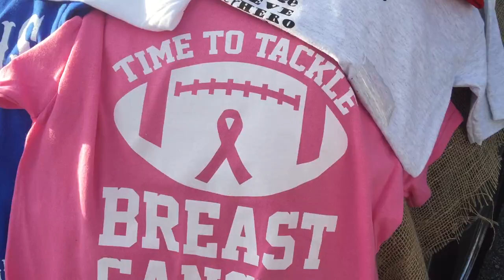Southern Heritage Classic Experience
The Southern Heritage Classic is all about football, fun, and an awesome tailgating party! It's an annual event where the Jackson State University tigers take on the Tennessee State University tigers in Memphis' very own, Liberty Bowl.

This years Southern Heritage Classic is September 14, 2019 and we can guarantee, you don't want to miss it!